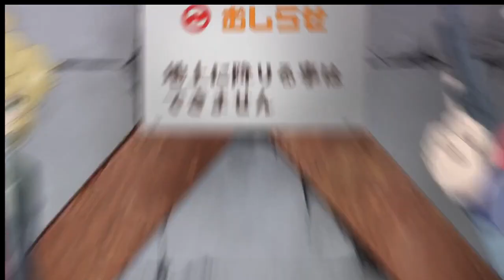High Rise Invasion Ep2